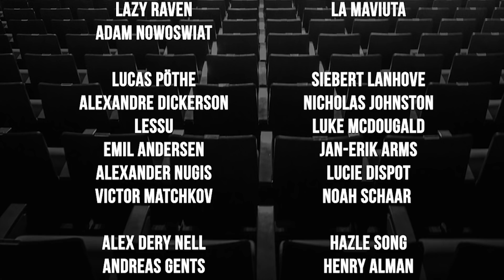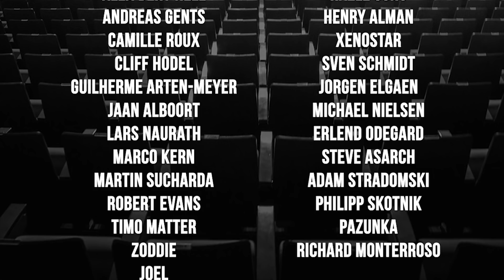Febiven on Misfits' form, his aspirations, what it feels like to play in front of a crowd